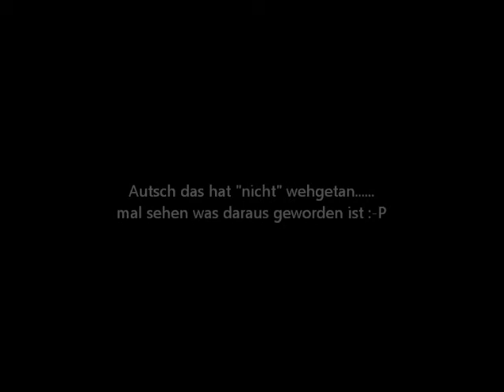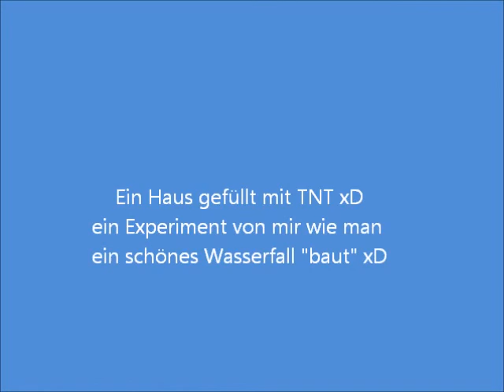Minecraft - TNT Action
Ein Haus gefüllt mit TNT mal sehen was daraus wird xD

Minecraft ist ein cooles Spiel